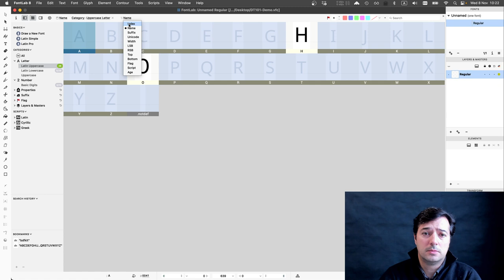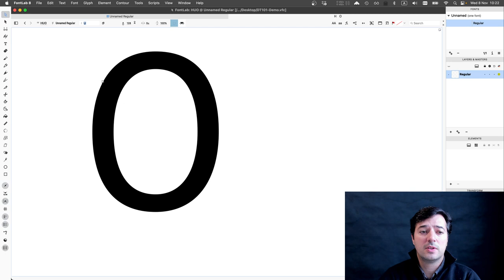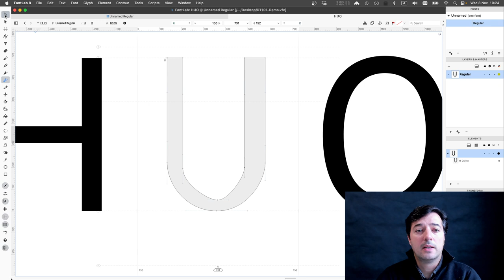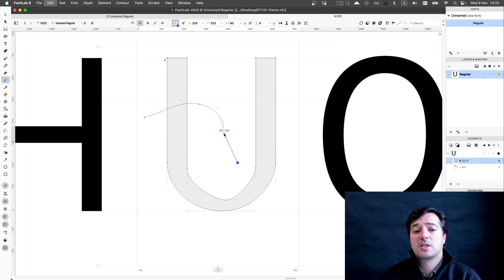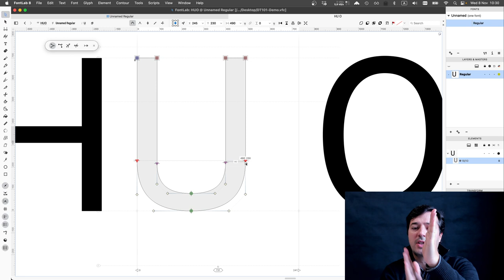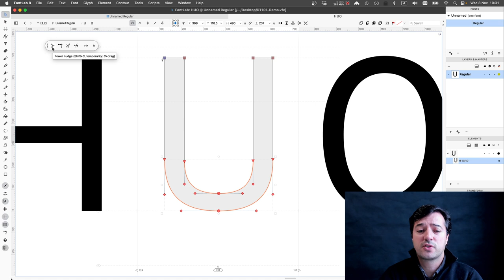DT101 - Fontlab 8 Tutorials #4 (U)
Drawing a U
Corner Nodes
Smooth Nodes
(Tangent Nodes)
Editing BCP and converting Node Types
Overshooting